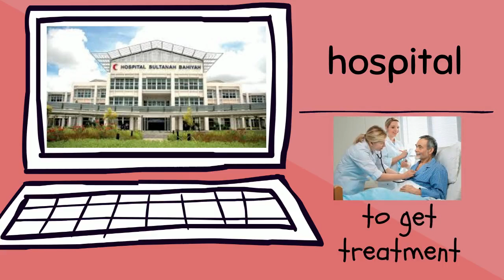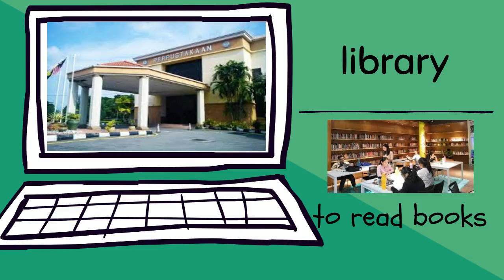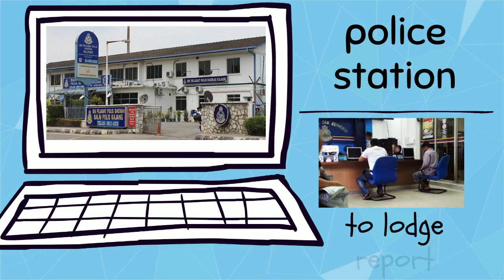LS 2.1.5 & 3.1.1 | UNIT 5: PLACES IN TOWN | KSSR YEAR 4 (ENGLISH)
UNIT 5: PLACES IN TOWN
LS: 2.1.5 Describe people and objects using suitable words and phrases.
3.1.1 Understand the main idea of simple phrases and sentences.

This video is based to the notes as in the English Year 4 textbook, Learning Disabilities. The topic is 'Places In Town' as inthe textbook page 28-29 and page 31 to learn prepositions. Teachers can use this video to assist their pupils at home. Then they can do the exercises as in the activity book. Not only Special Education teachers and pupils who can watch this videos. Parents also can show to their kids as this video is about the places around us as well as basic prepositions kids should know.